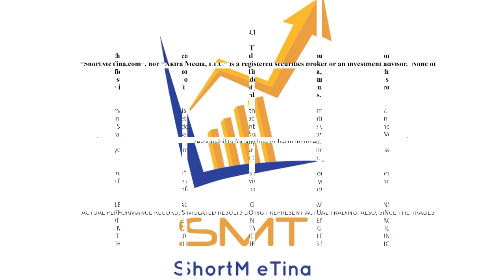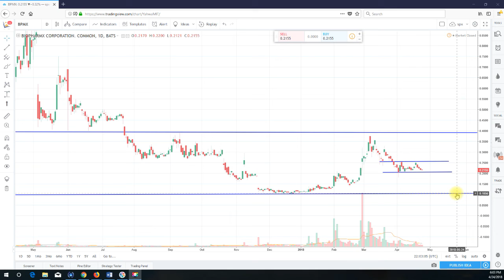Technical Analysis BioPharmX Corporation (BPMX)